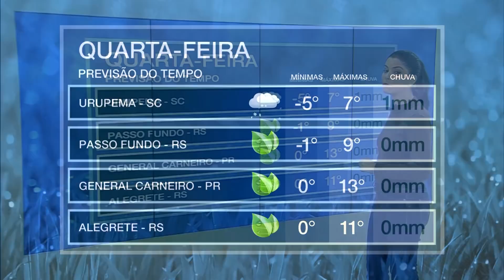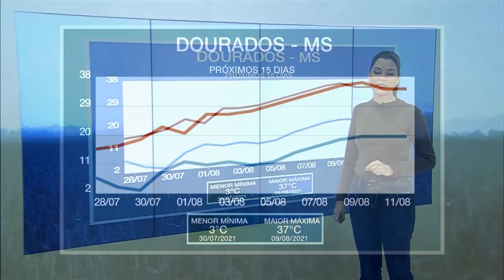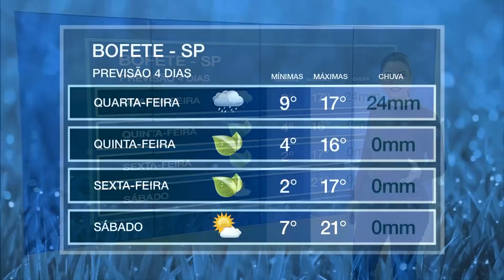Terceira onda de frio provoca neve e geada no Sul do país | AgroClima 28/07/21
A massa de ar polar avança, e grande parte do Centro-Sul já começa a sentir os efeitos das baixas temperaturas.